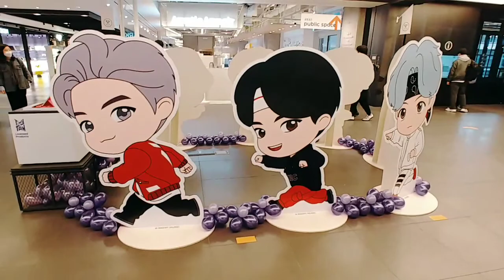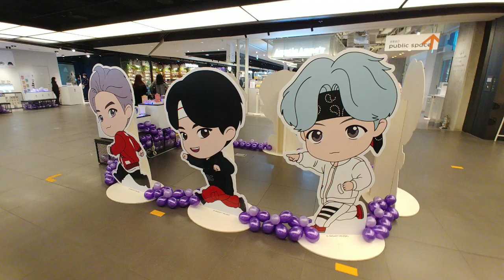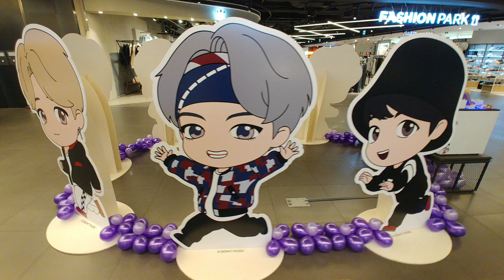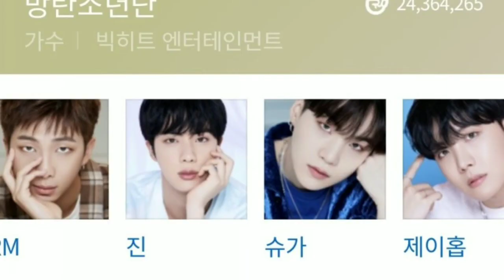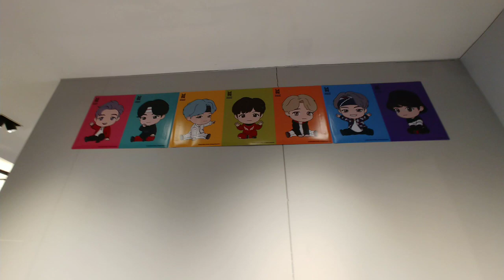타이니탄 BTS 그립톡과 거치대 스마트폰 케이스 굿즈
타이니탄 BTS 그립톡과 거치대 스마트폰 케이스 굿즈 코너

용산 아이파크몰에 오픈한 BTS 방탄소년단 타이니탄 굿즈 팝업스토어 입니다.
BTS 캐릭터들이 귀엽습니다.^^
스마트폰 케이스와 그립톡,무선충전기,거치대 였습니다.